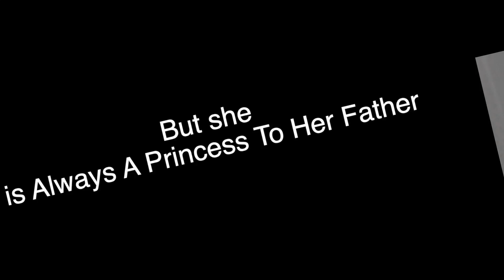Every Girl May Not Be A Queen' But She is Always A Princess To Her Father !!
Every Girl is A Queen' !!

For live updates of my video’s , check my snapchat: afghanproudnl
Hope this video entertained you guys for few minutes!!